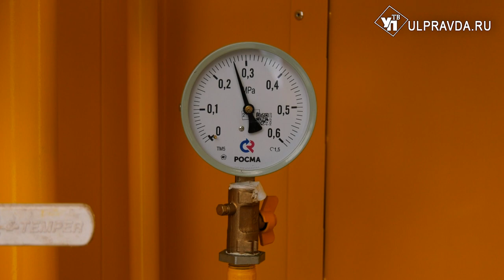В дома жителей Малой Борлы пришел газ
Газификация в Ульяновской области продолжается. Уже в 507 населённых пунктов региона пришло голубое топливо, это почти 82 процента. На днях газ добрался и до жителей села Малая Борла Кузоватовского района.